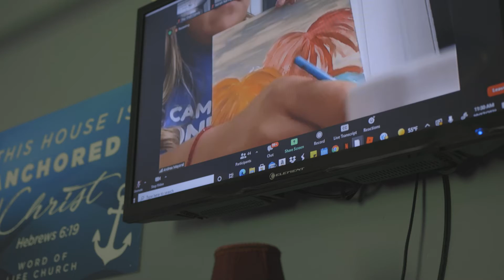UNCORKED Virtual Event - Camp One Step